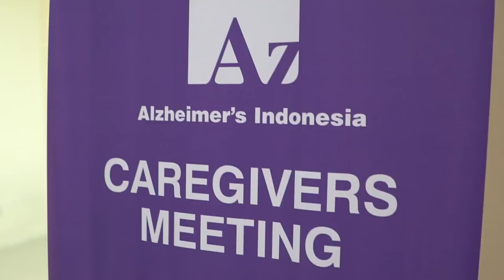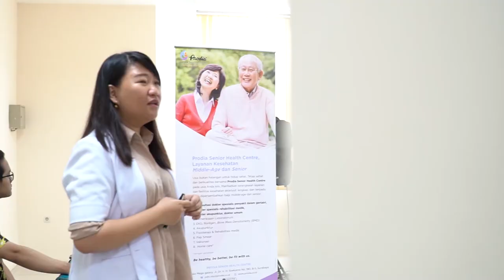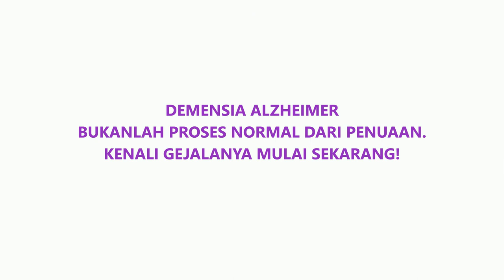Caregivers Meeting #6 - Surabaya